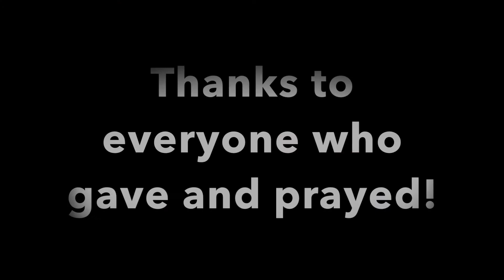HBC's Dominican Republic Mission Trip 2018